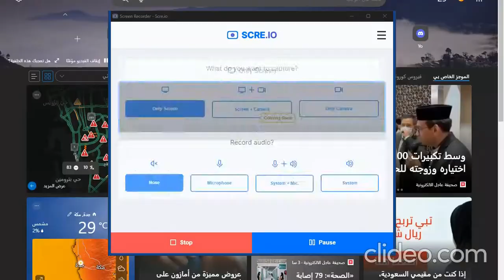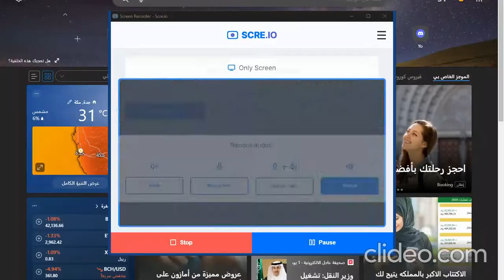cookieowez's best clips